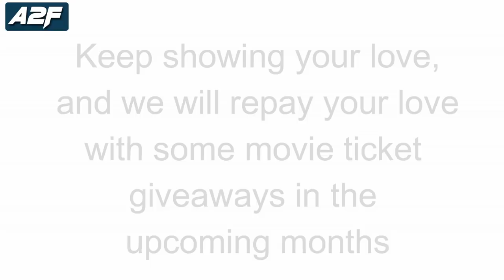Interesting facts about Oggy and the cockroaches in hindi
Hello guys, today we will talk about your favourite cartoon show Oggy and the cockroaches episodes in hindi, just like our previous videos on shin chan and doraemon,  and we will present you some facts about the show and its episodes,
This video will tell you following things :-
1. how old is oggy,
2. oggy new show
3. real names of lambu motu chhotu,
And many more fun facts about oggy, so watch the video till the end because it has a quiz in the end wating for you.

● If you enjoyed this video, then :-
3. write any suggestion or your thoughts about this video in the comment section,